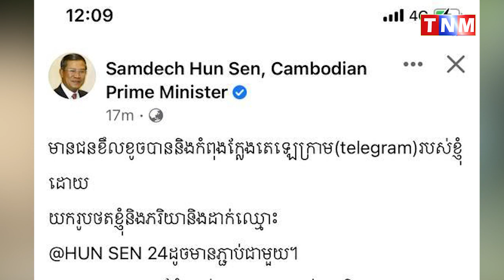មានជនខិលខូចយកឈ្មោះសម្តេចតេជោ ហ៊ុន សែន ទៅបង្កើតតេឡេក្រាម, សម្តេចតេជោ អំពាវនាវឱ្យប្រយ័ត្នចាញ់បោក